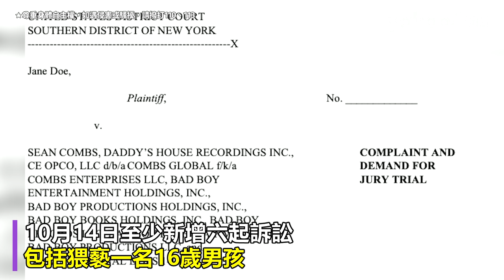吹牛老爹再遭六人控訴侵犯 受害者首度涉及未成年人 提告已逾百人｜Yahoo Hong Kong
54歲美國知名饒舌歌手「吹牛老爹」康姆斯（Sean “Diddy” Combs）捲入性侵醜聞，10月14日至少新增六起訴訟，包括猥褻一名16歲男孩，這也是其首度因涉及未成年人遭訴。為保護原告，訴訟均以匿名提起，包括兩女四男，與過去受害人控訴類似，聲稱吹牛老爹利用名氣與成名的誘惑，引誘受害人參加奢華派對，並進行侵犯，一些人甚至表示遭到下藥、毆打與威脅。 新增的未成年案件可追溯至1998年，目前住在北卡羅萊納州、當時16歲的受害者表示，在一場「白色派對」上，吹牛老爹說他長得像某位明星，進而猥褻，受害人稱，吹牛老爹表示這是「成名必經之路」。另一名女性受害者則控訴，2004年吹牛老爹在一間上鎖的飯店房間中侵犯她，甚至提供毒品。 面對提告人數超過百人，9月16日已經被捕的吹牛老爹拒絕認罪，並透過律師發布聲明，指稱全案是原告為博取公眾關注，對司法程序充滿信心，絕無侵犯任何人，但吹牛老爹尋求保釋已二度遭拒。